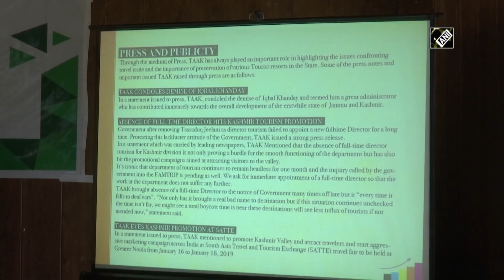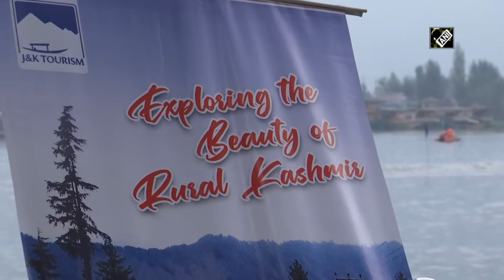J-K administration gears up to revive tourism sector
Srinagar (J-K), Sep 28 (ANI): Jammu and Kashmir
administration is gearing up to revive the tourism sector of the Union Territory which was hit by the lockdown last year and the COVID-19 pandemic this year. Prominent tourism players of Travel Agents Association of Kashmir (TAAK) gathered during the annual general meeting (AGM) to discuss the revival of the crucial sector. Abrogation of Article 370 and Article 35 A followed by the pandemic had affected the tourism adversely. The aim is to retain the glory of this prime sector which provides employment to lakhs of people in the Valley. The Tourism Department also organised water sports and Shikara racing on Dal Lake to promote tourism and invite tourists to visit the beautiful Kashmir.